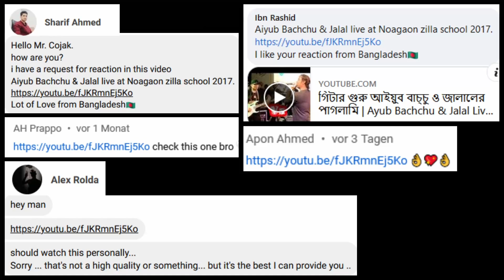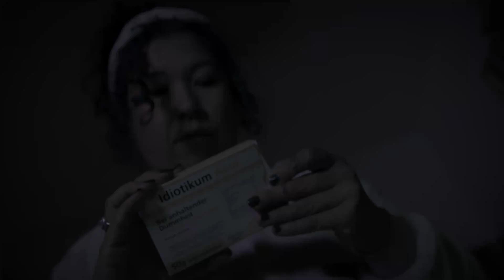GERMAN Musician reacts | 🇧🇩 Ayub Bachchu & Jalal Live at Naogaon Zilla School 2017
I'm a German rapper reviewing music and videos from all around the world.

COJAK MUSIC
Stream all my music for free: